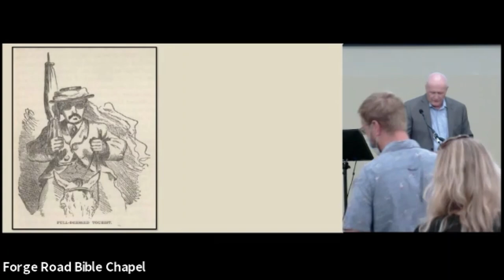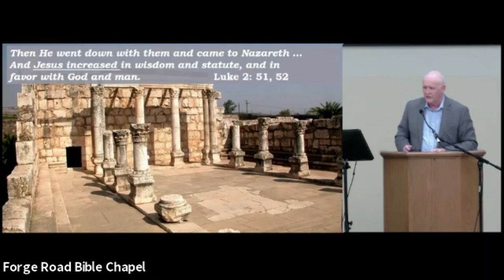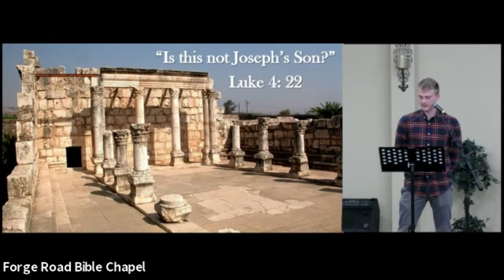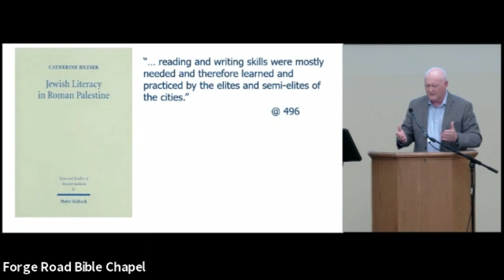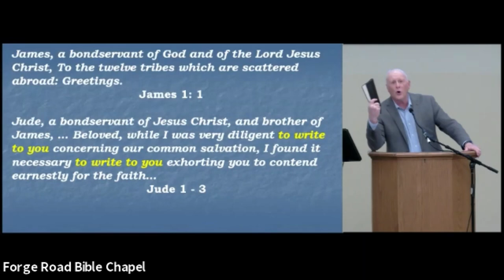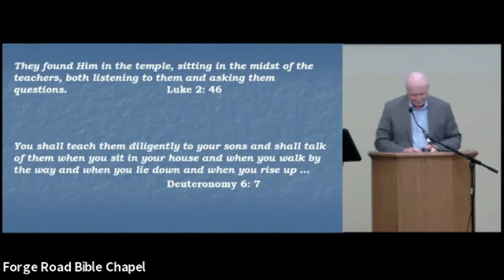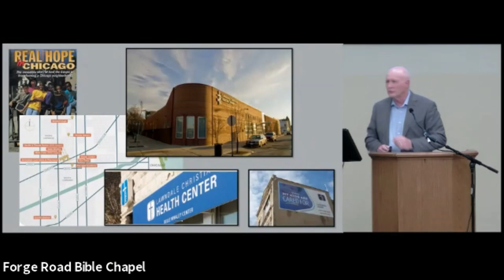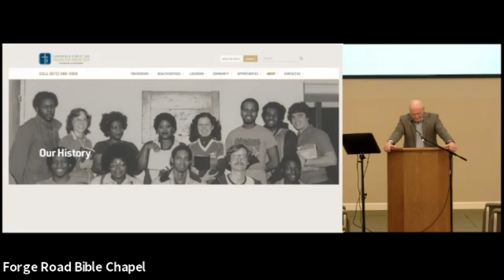Jesus: Son of Joseph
Tom Schetelich
06/21/2020